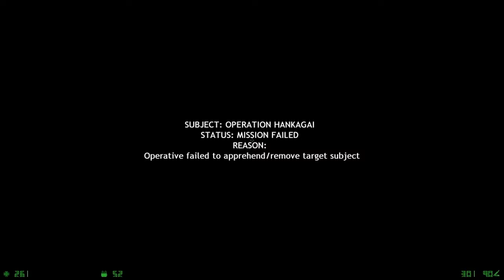CSCZ Deleted Scenes Playthrough Pt16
This is my Counter Strike Condition Zero Deleted Scenes Playthrough with live commentary